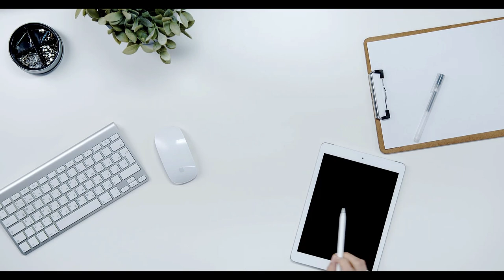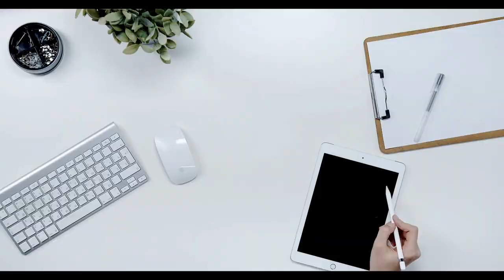Emekli promosyonlarında büyük artış: Bankalar peş peşe duyurdu